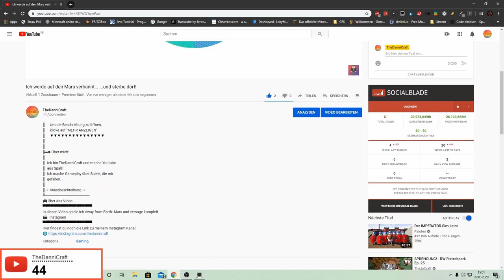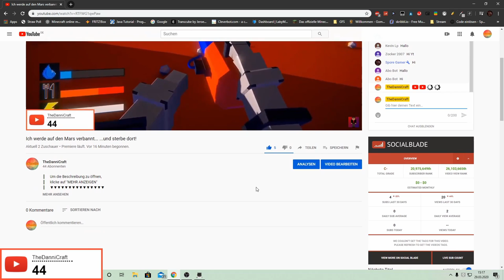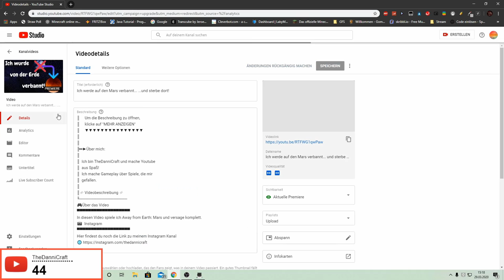Bin schon wieder auf dem Mars! Werde ich diesesmal Überleben?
╠═►Über mich:
║  Ich bin TheDanniCraft und mache Youtube
║  aus Spaß!
║ Ich mache Gameplay über Spiele, die mir
║  gefallen.
║🎞 Videobeschreibung 🎞
🎮Über das Video
In diesen Video spiele ich Away from Earth: Mars und versage komplett.
Hier findest du noch die Link zu meinem Instagram Kanal

⚡Spotlight
51 Views - Mar 29, 2024